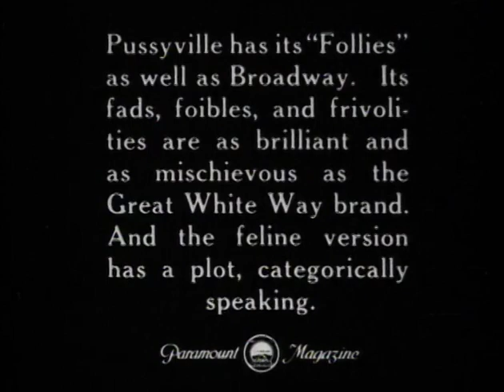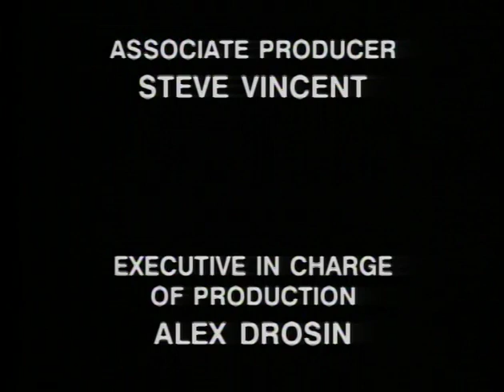Felix the Cat | Season 1 Extras | Informative Interview Through the Ages with John Canemaker